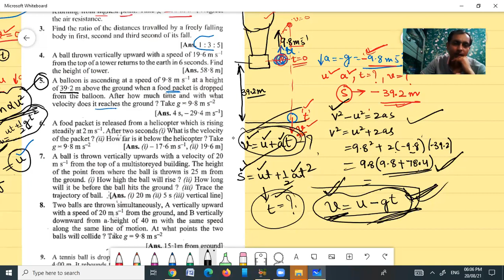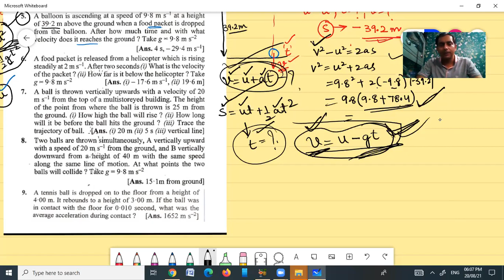MOTION UNDER GRAVITY B | SIGMA SCIENCE CLASSES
This VIDEO contains RECORDING of CLASS conducted on 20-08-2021